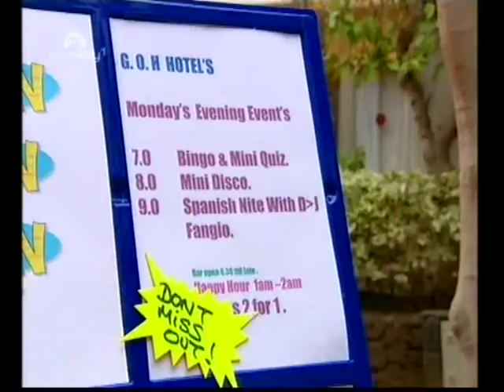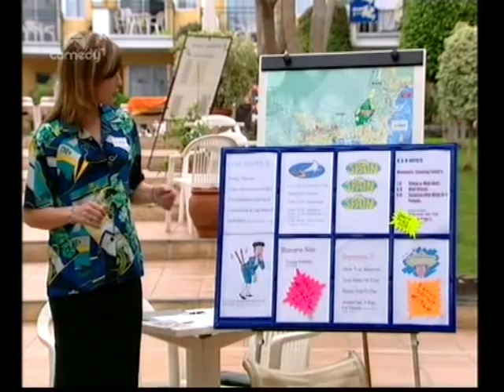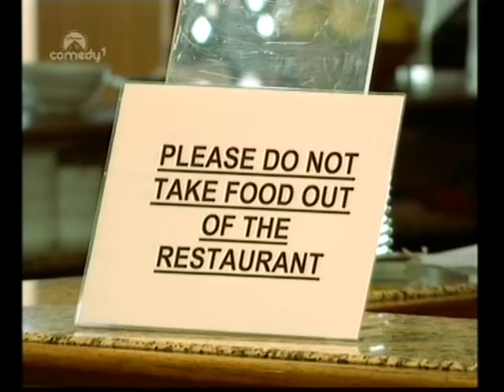Grumpy Old Holidays-Going Abroad pt1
Grumpies include Rhona Cameron,Jane Moore,Arthur Smith & Jenny Eclair

Copyright BBC